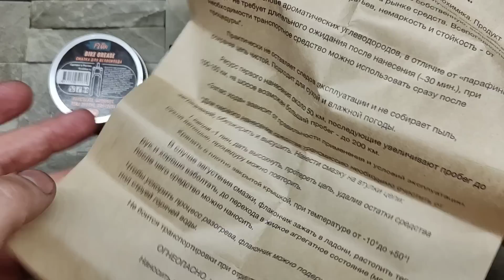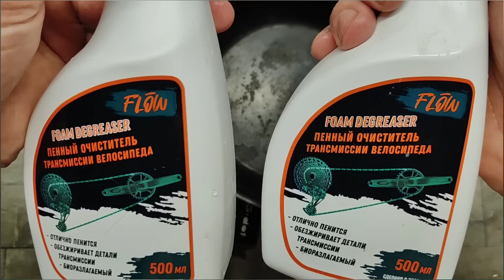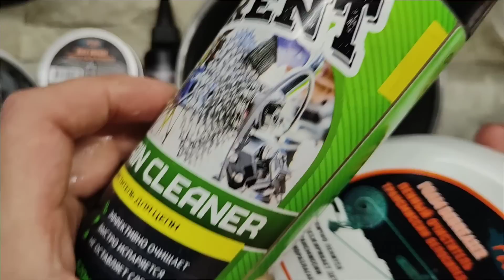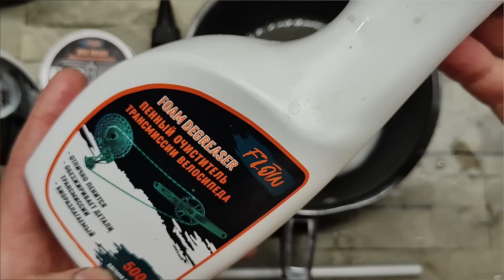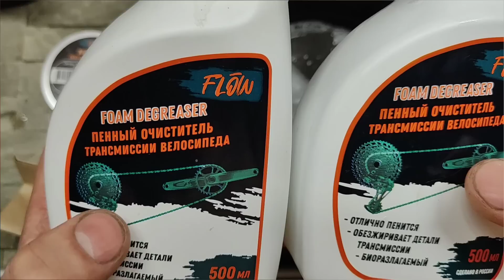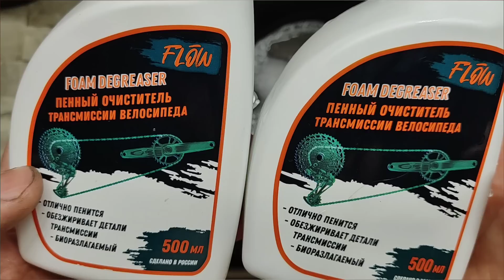Flow отличная отечественная химия для удаления масла.